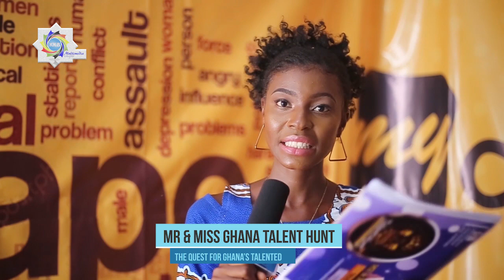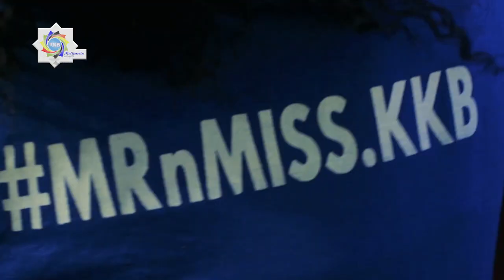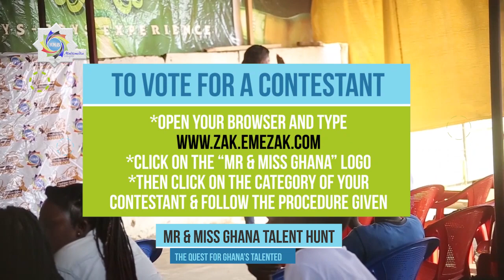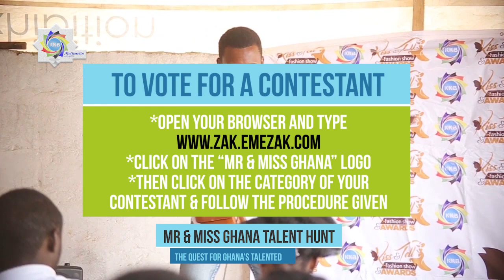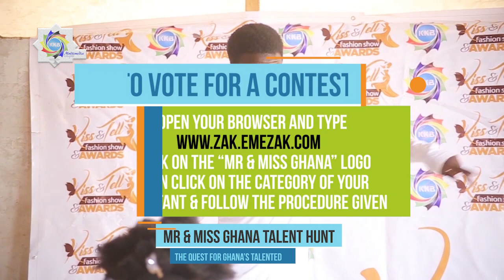Episode 1 - MR & MISS GHANA TV SHOW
Mr & Miss Ghana Talent Hunt is a talent pageant which focuses on scouting for underground talents, grooming and showcasing their talents to the world through television and social media to give them the necessary hype and skills for engagements as professionals.

Mode of Contest
Contestants are grouped into 6 talents based on their individual preference of talent exhibition and are tasked on 4 projects for submission, votes by audience and points by the judges.
Contestants with the lowest votes and points in each category will be evicted after every project submission score till the last set (finalists) are sent to the grand finale for their finale exhibition of talent and awards.
Managed By: @Kelly_Khobbi_bluz